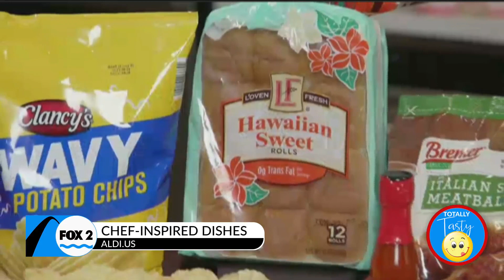Take your party into the endzone with Aldi and celebrity Chef Kasim Hardaway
Aldi’s has all the goods for gameday. Celebrity chef Kasim Hardaway is an expert creator of recipes.